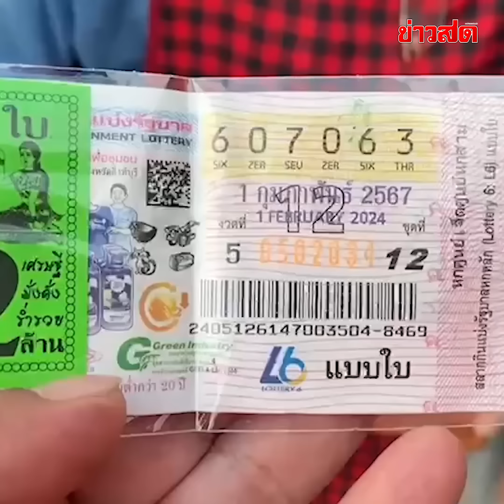พ่อค้าดวงเฮง เพิ่งรู้ถูก 12 ล้าน หลังซื้อเป็น 100 ใบ จนไม่มีเวลาตรวจ : Khaosod - ข่าวสด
พ่อค้าดวงเฮง เพิ่งรู้ถูก 12 ล้าน หลังซื้อเป็น 100 ใบ จนไม่มีเวลาตรวจ ดีใจมีเงินมาใช้หนี้รถหนี้บ้าน พร้อมแพ็คอาหารสด มาแจกให้ลูกค้าในตลาด